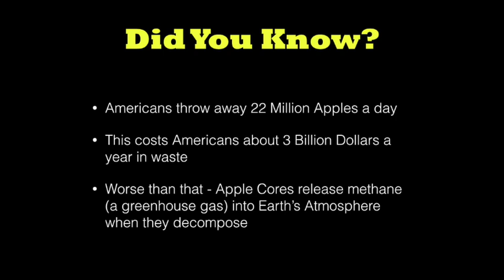The ORIGINAL Apple Core Challenge! Robodogs RED Team - Trash Trek - First Lego League FLL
ACCEPT THE APPLE CORE CHALLENGE! Millions of apples and apple cores are throw away each day. As they decompose, they release methane gas into the air. As part of the FLL Trash Trek Project, The Robodogs Red Team invites you to eat an apple... a WHOLE apple. Spit out the seeds and stem if you wish. Film yourself or take pictures of it and post it to Facebook and Twitter! Hashtag AppleCoreChallenge ACCfll omgFLL. Eat an Apple, Save the Planet